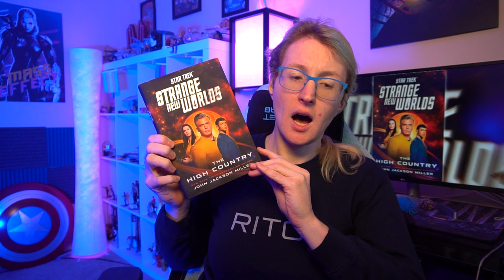Star Trek Strange New Worlds "The High Country" REVIEW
We have a new Star Trek novel, and it's the first from Star Trek Strange New Worlds!